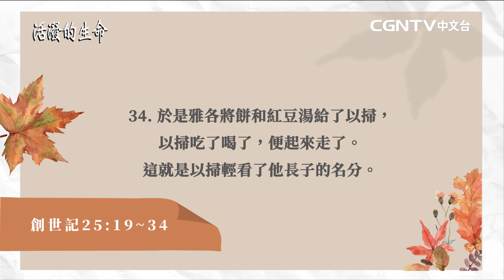【活潑的生命】2022.9.19 兩個兒子對長子名分相反的態度(創世記25:19~34)～方秀美牧師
利百加懷孕了，神啟示她腹中的雙子是兩個民族，大的要服事小的。神揀選人的旨意是在出生以前，不在乎人的行為，乃在乎呼召人的主。以掃、雅各的性格不同，父母也各有偏愛。雅各趁以掃打獵回來非常飢餓的時候，用一碗紅豆湯騙了以掃長子的名分，對於以掃來說他看長子的名分不過是一碗紅豆湯。從以掃身上看到我們作為基督徒跟隨神，如果我們只為了貪圖今生暫時的利益，而出賣我們基徒的身分實在是很大的損失。

＊感謝CGNTV錄製，授權溝子口錫安堂在youtube分享！
＊更多活潑的生命信息，歡迎上CGNTV中文台收看。